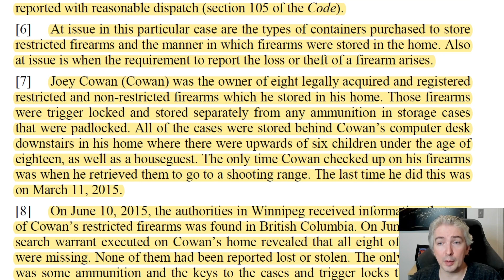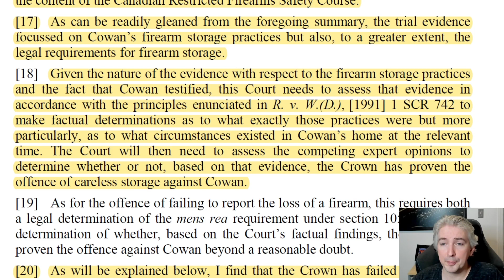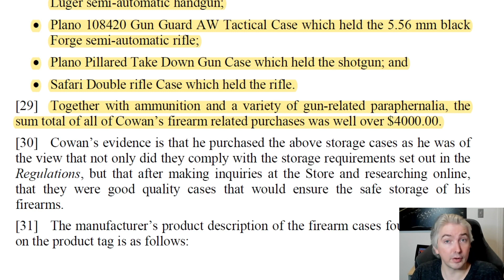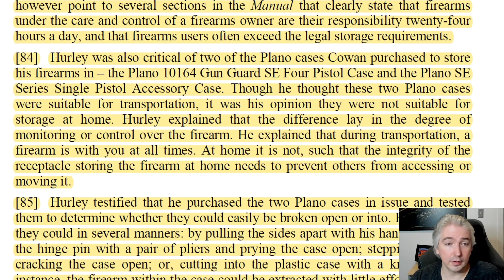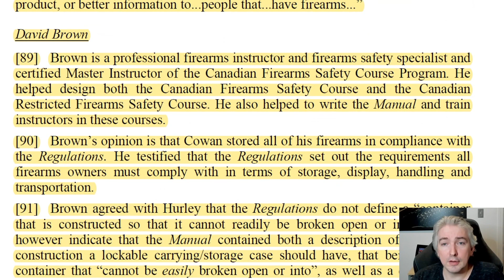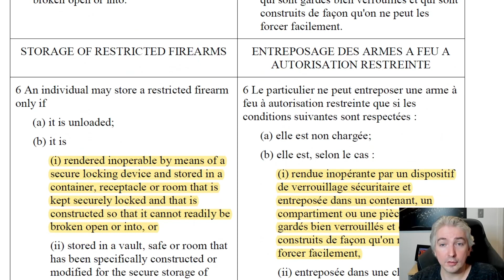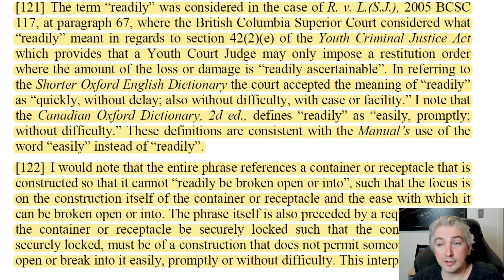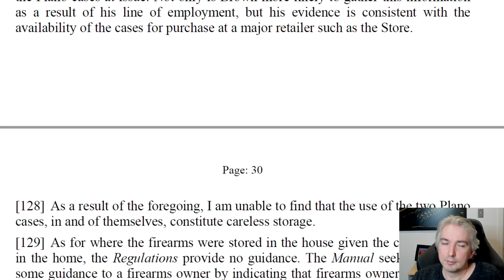Is A Plastic Gun Case Legal For Storage/Transport In Canada? -- R. v. Cowan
This video looks at plastic gun cases and their legality as secure containers, via the case of R. v. Cowan.